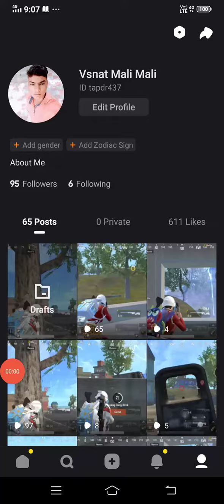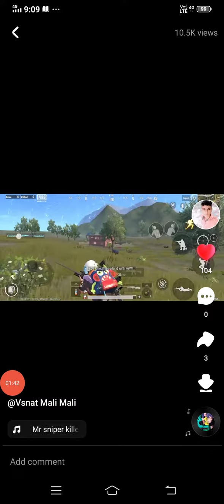Pubgy pubgy light ke snack video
Sniper
Pubg lite